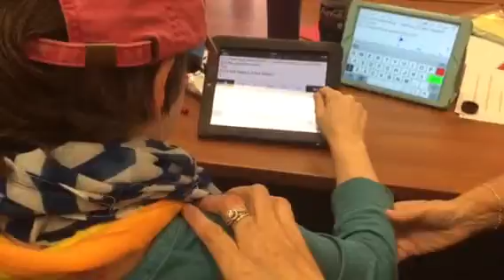Meg Disappointment Over Loss of Opportunity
Meg was looking forward to typing for the people at Crochet Mountain and found out that the meeting had been cancelled at the last minute. You'll note that she has switched iPads, so her typing is not dependent upon any particular keyboard.